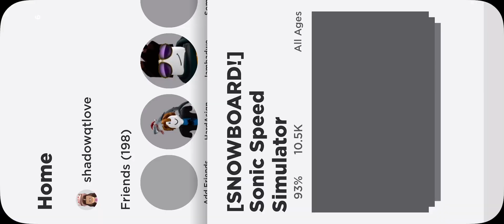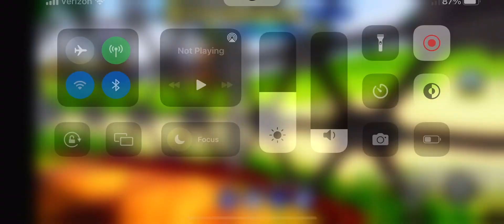Roblox: Sonic Speed Simulator: Snowboard 🏂 Slopes event